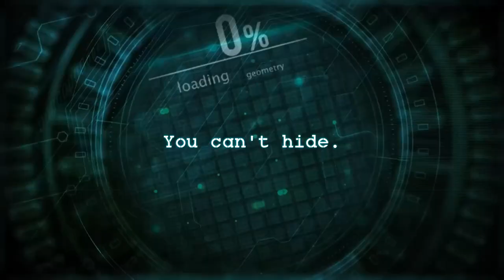Ready or Not - Mischa, ft. Esthero (Lyric Video)